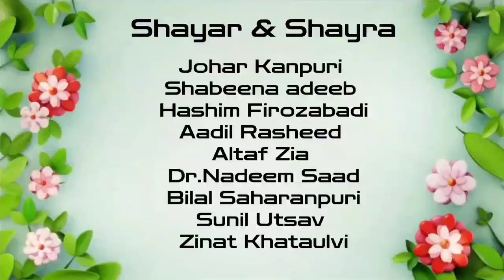पहली सफ मै आगे हम थे ये किरदार हमारा है, Shayar Abdurrab Hammad,All India Mushaira khatauli MZN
मेला श्रावणी छड़ियान के अवसर पर नगर पालिका परिषद खतौली के तत्वाधान में बा-यादगार सुनहेरामल सेद वा सलीम खतौलवी

ALL INDIA MUSHAIRA KHATAULI WEDNESDAY 25 SEPT. 2024

सदारत
जनाब हाजी शाहनवाज़ अली चैयरमेन नगर पालिका परिषद, खतौली

इब्तदाई निज़ामत परवेज़ ग़ाज़ी پرویز غازی
नाज़िम-ए-मुशायरा नदीम फर्रुख ندیم فرخ

Convener Mushaira
असमा परवीन (सभासद) पति रज़ा खतौलवी
अहतेशाम सभासद सह संयोजक
नूर अहमद सोनू फ़रीदी सभासद सह संयोजक

इफ़्तिताह
श्री मदन भैया विधायक खतौली
काज़ी नबील अहमद पूर्व चैवरपर्सन पुत्र

शमां रोशन
आफाक सैफी
मा० शाहिद सलमानी

مد عو شعراء کرام

जौहर कानपुरी جو ہر کانپوری
शबीना अदीब شبیه ادیب
हाशिम फिराज़ाबादी باشم فروز آبادی
आदिल रशीद عادل رشید
अल्ताफ ज़िया الطاف ضياء
डॉ० नदीम शाद ڈاکٹر ندیم شاد
बिलाल सहारनपुरी بلال سہار پیوری
सुनील उत्सव سنیل اتسو
ज़ीनत खतौलवी زینت کھتولوی
इस्माईल नज़र اسماعیل نظر
दिल खैराबादी دل خیر آبادی
शाईस्ता सना شائسته ثنا
जमील असगर جمیل اصغر
सुहैल आज़ाद سهیل آزاد
सज्जाद झंझट سجاد جھنجھٹ
प्रीती अग्रवाल پریتی اگر وال
डा० ताहिर कमर ڈاکٹر طاہر قمر
सुहैल आतिर سهیل عاطر
खुर्शीद हैदर
अमजद सैफी
अब्दुर्रब हम्माद
अकरम गाजियाबाद

Johar Kanpuri
Shabeena adeeb
Hashim Firozabadi
Aadil Rasheed
Altaf Zia
Dr.Nadeem Saad
Bilal Saharanpuri
Sunil Utsav
Zinat Khataulvi
Ismail Nazar
Dil Kherabadi
Shaista Sana
Jameel Asgar
Suhail Azad
Sajjad jhanjhat
Preeti Agarwal
Dr.Tahir Kamar
Suhail Atir
Khurshid Haider
Amjad Saifi
Abdurrab Hammad
Akram Ghaziabad

mushaira 2023 sufiyan pratapgarh,,
mushaira 2023 lata haya

And other such famous Shayars.

mushaira 2024 sufiyan pratapgarh,,
mushaira 2024 lata haya

Mushaira 2025 Rahat Indori new
mushaira 2025 sufiyan pratapgarh,,
mushaira 2025 lata haya